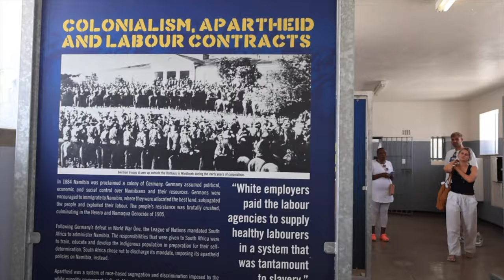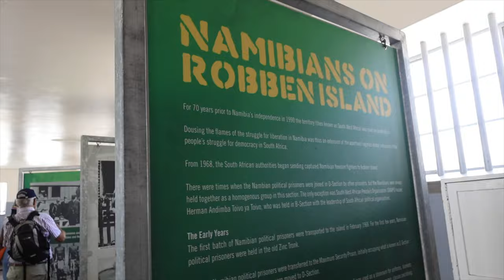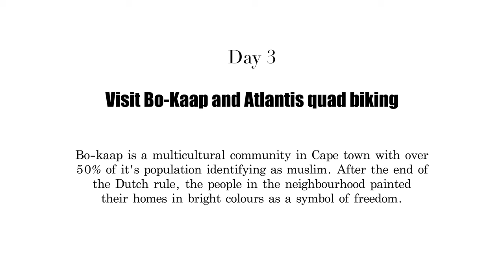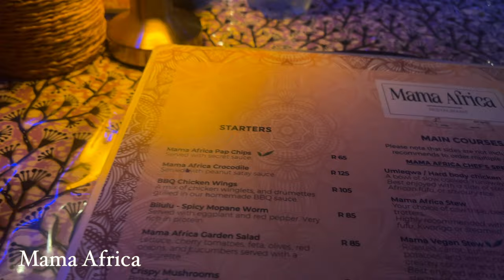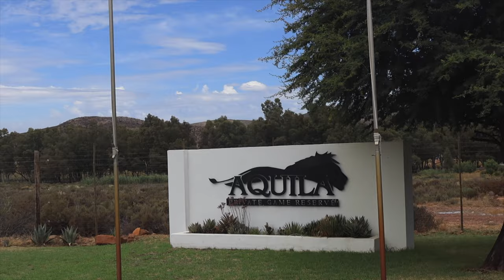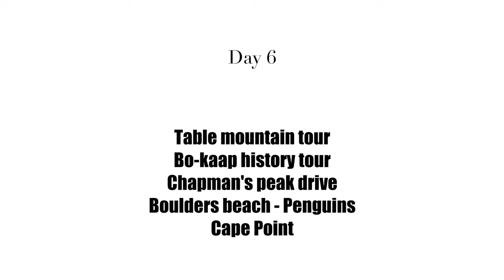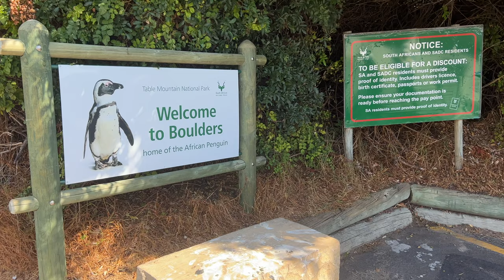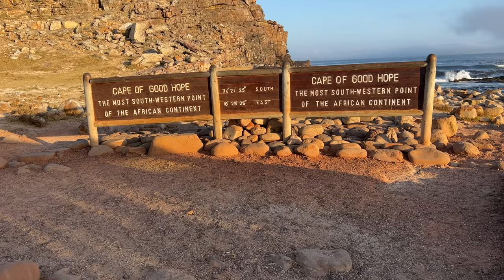SOUTH AFRICA TRAVEL VLOG! CAPE TOWN AFRICAN SAFARI + WINERIES + ROBBEN ISLAND + BO-KAAP + MORE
WELCOME TO CAPE TOWN, SOUTH AFRICA!!! Cape Town was an absolute vibe with so much things to do and see. We got to visit Robben island where Nelson Mandela was imprisoned for 18 years on the island. We also took a tour of the harbour and try the restaurants. The food was delicious! I had way too much prawn and mussels LOL.
We also did a wine tasting tour using the wine tram. LISTEN South African wine is next level! Of course we did a little night life but you have to be a MAJOR fan of Amapiano because that's 95% of the music played in the clubs and lounges.
We visited Bo-kaap with all the colourful homes and learnt the history which was very enlightening. Then we went quad biking in the Atlantis dunes which was so much fun. No way we could come to South Africa and not do a safari. Such a great experience! And finally we did a full day of sightseeing up Table mountain, went to boulders beach to see African penguins and visit Cape of good hope.